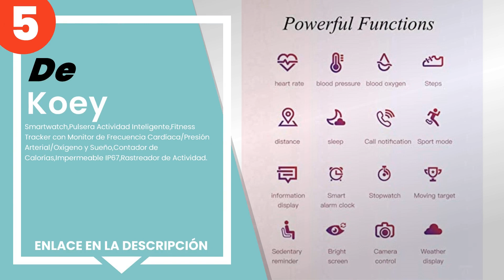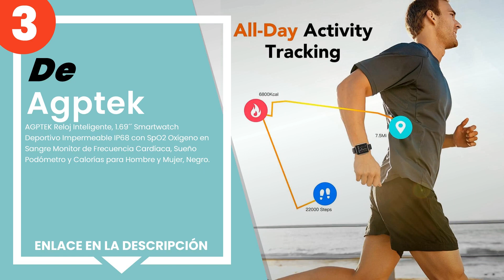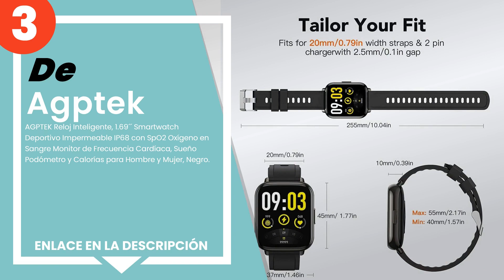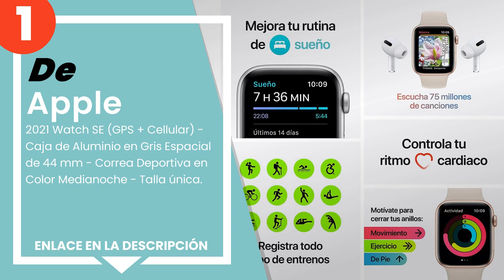Los 5 mejores relojes inteligentes con fitness tracker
✋ Aquí están los 5 mejores relojes inteligentes con fitness tracker, disponible en el mercado.

 5) Koey - Smartwatch,Pulsera Actividad Inteligente,Fitness Trac...

 4) Xiaomi - MI Smart Band 6 NFC.

 3) AGPTEK Reloj Inteligente, 1.69´´ Smartwatch Deportivo Imperm...

 2) Smart-T - Smartwatch Reloj Inteligente con un Correa Verde O...

00:00 - Intro
00:08 - 5) Koey - Smartwatch,Pulsera Actividad Inteligente,Fitness Trac...
00:53 - 4) Xiaomi - MI Smart Band 6 NFC.
01:32 - 3) AGPTEK Reloj Inteligente, 1.69´´ Smartwatch Deportivo Imperm...
02:15 - 2) Smart-T - Smartwatch Reloj Inteligente con un Correa Verde O...
03:00 - 1) Apple - 2021 Watch SE (GPS + Cellular) - Caja de Aluminio en...